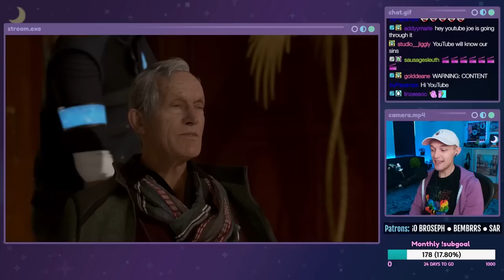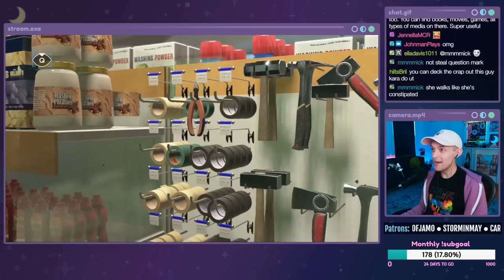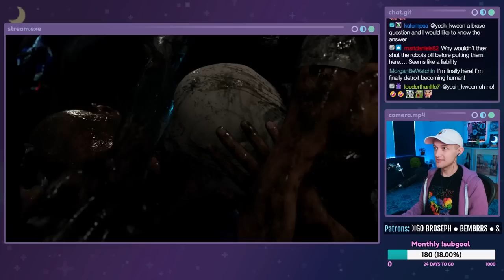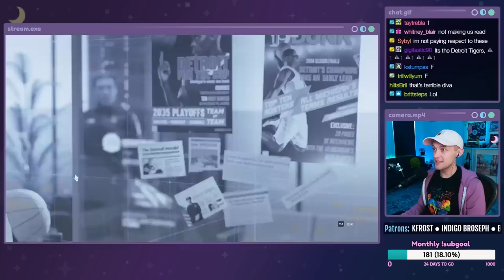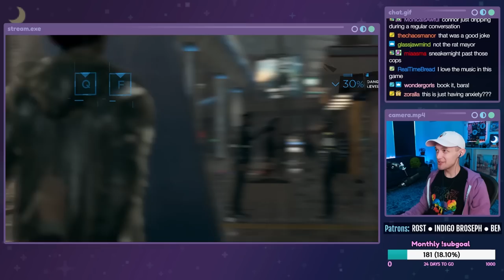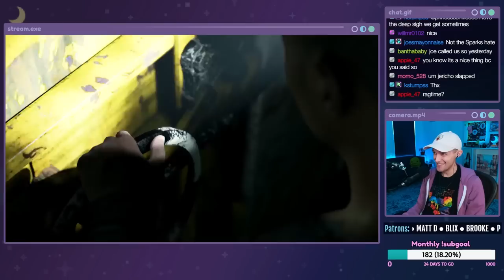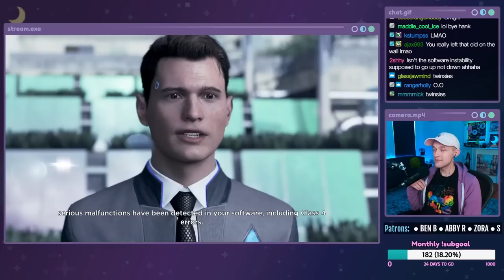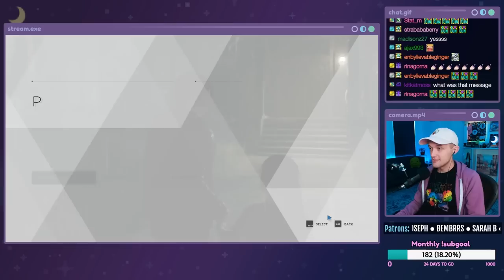THE FUGITIVES - Detroit: Become Human - PART 2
Let's play Detroit: Become Human on PC! This is a live stream from 07/07/2023. In this episode, Kara gives herself a haircut, Connor chases down a deviant on the rooftops, and Markus finds Jericho and the fugitives.